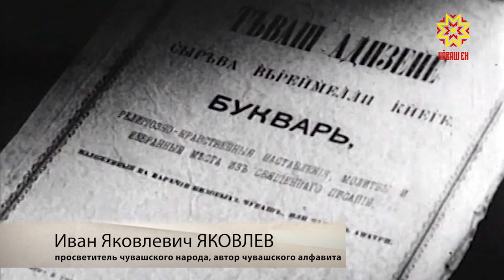Люди твои, Чувашия. Иван Яковлевич Яковлев